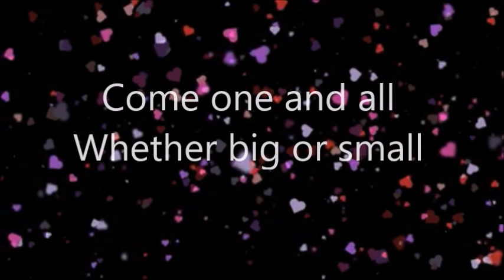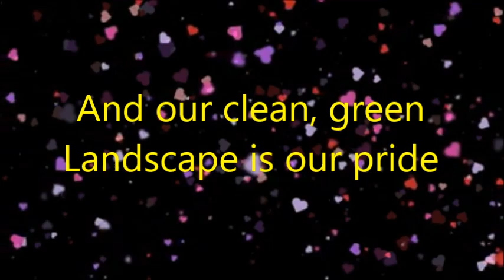Hamelin Town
A pretty little song about a beautiful place called Hamelin ! where the sun is shining and the people are smiling ... all the time :) Hope you like it ..
words and music : David Lal